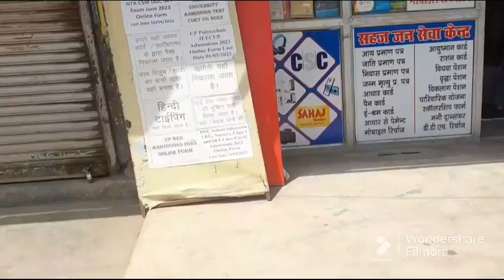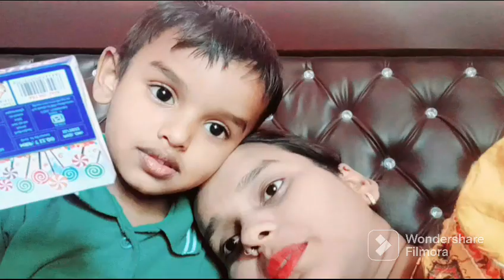आज पतिदेव का routine चेक अप है/pregnancy मे एक औरत के body मे कितने सारे changes होते है jyotipandit